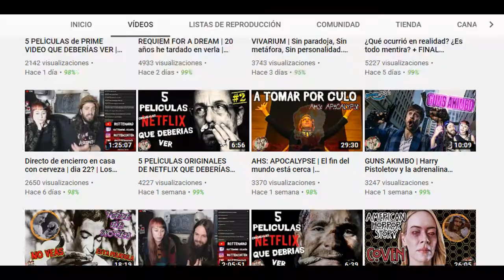🔴 ROTTENMIND en 1 Minuto 🧠 Un Canal Que Te Pudre El Cerebro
⭐️ COMENTA ESTE VIDEO ⭐️ Un pequeño tributo para mis colegas!

✔ Avatar de Zoiko by Noé Olvera, instagram: _noe_olvera_

El Sótano Geek es un proyecto por amor al arte, con temas diversos de la cultura geek, como el cine, los videojuegos, cómics y más.